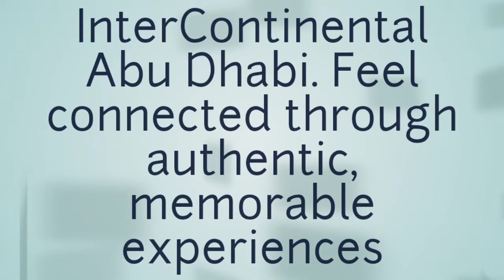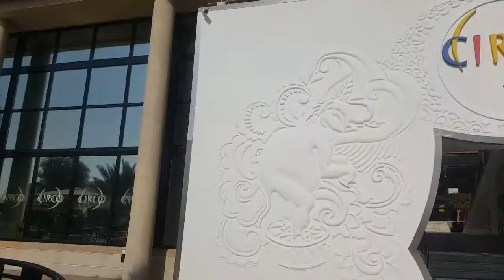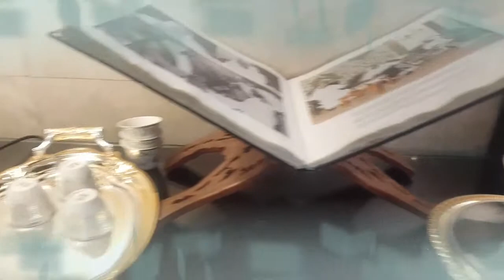InterContinental Abu Dhabi - Indulge in A 5-Star Experience. Enjoy the Luxury Hotel with Great Suite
InterContinental Abu Dhabi - Indulge in A 5-Star Experience. Enjoy the Luxury Hotel with Great Suites and World-Class Dining In the heart of the capital, a 10 minute drive from bustling downtown. This, one of Abu Dhabi's most picturesque marinas, can berth hundred boats varying ... For those wanting to explore further afield. Feel connected through authentic, memorable experiences.
Travel inspiration, Life Travel! Simply follow me @BriAdventurez for more exciting adventures! Travel is all about sharing amazing experiences @BriAdventurez Amazing Travel Destination ! The combination of flavorful food, remarkable culture, abundant nature and extreme adventure is the ultimate for all Travelers. .
Tag someone who need to see this 👇
Follow @BriAdventurez for more 📸
unknown dm for credit